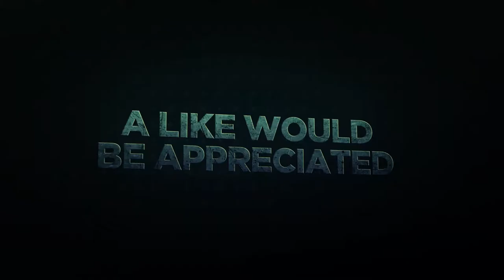My adventures in LEGO Worlds Ep01 | My friends the pirates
Welcome to my adventure in LEGO Worlds!
A play through of a game for any age.

EXPLORE. DISCOVER. CREATE. TOGETHER. LEGO® Worlds is an open environment of procedurally-generated Worlds made entirely of LEGO bricks which you can freely manipulate and dynamically populate with LEGO models. Create anything you can imagine one brick at a time, or use large-scale landscaping tools to create vast mountain ranges and dot your world with tropical islands. Drop in prefabricated structures to build and customize any world to your liking. Explore using helicopters, dragons, motorbikes or even gorillas and unlock treasures that enhance your gameplay. Watch your creations come to life through characters and creatures that interact with you and each other in unexpected ways. In LEGO Worlds, anything is possible!